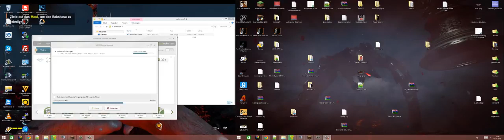Test 2 Monitore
Vielen Dank fürs schauen des Videos.

Bei diesem Video handelt es sich um einen Reupload von meinem alten YoutubeChannel.

Dieser Lifestream wird ihnen exklusiv von ©Superpig alias ©MasterGrunz präsentiert!